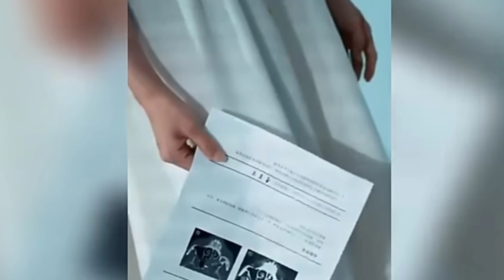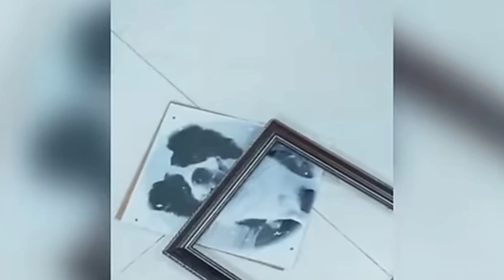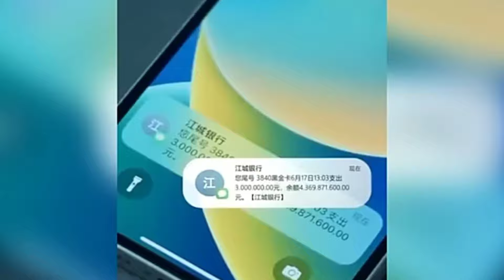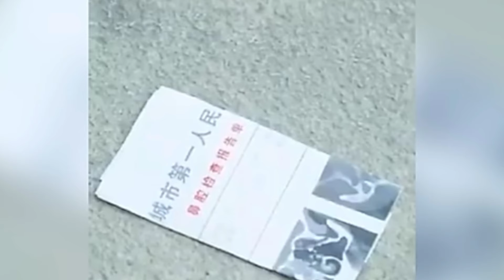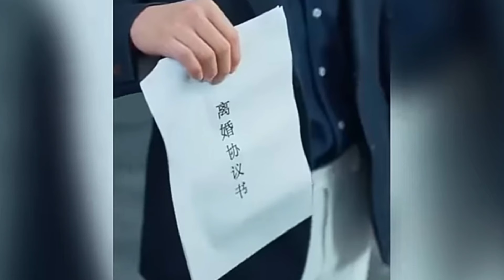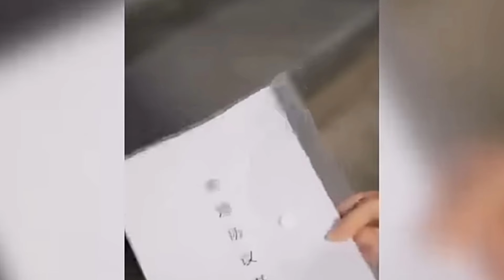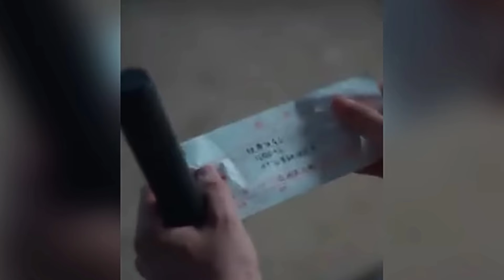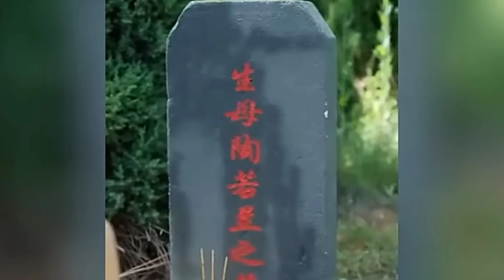(Full Movie) She is forced to marry a Devil 👿 CEO in behalf of her Stepsister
Korean drama, Korean drama in hindi dubbed, Korean drama explained in hindi, Korean drama explanation, Chinese drama, Chinese drama explained in hindi, Chinese drama in hindi dubbed, kdrama, kdrama in hindi dubbed, kdrama explained in hindi, contract marriage drama, forced marriage drama, one night stand drama, devil husband, devil CEO, boss and employee drama, rich CEO poor girl drama, revenge drama, rebirth drama, sick 4 Drama, lovely explain, drama trends